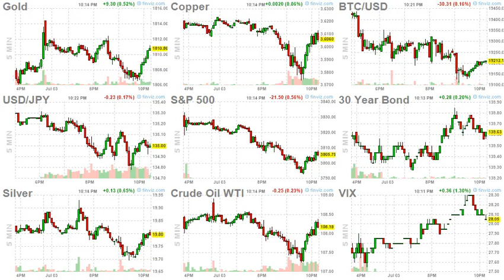ArrayD 20220703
1
00:00:00 -- 00:00:02
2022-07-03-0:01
Leaked Documents Reveal Wide Scope Of China's Human Rights Violations In Xinjiang

2
00:00:02 -- 00:00:04
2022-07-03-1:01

3
00:00:04 -- 00:00:06
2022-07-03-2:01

4
00:00:06 -- 00:00:08
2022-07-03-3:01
Declassified Doc Shows UK Knew In Real-Time It Was Helping Terror Groups In Overthrowing Gaddafi

5
00:00:08 -- 00:00:10
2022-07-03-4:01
Most Dangerous Time To Drive Is Independence Day Weekend

6
00:00:10 -- 00:00:12
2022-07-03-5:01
Does Sam Bankman-Fried Own Everything Now: Recap Of Last Week's Top Crypto News

7
00:00:12 -- 00:00:14
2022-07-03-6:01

8
00:00:14 -- 00:00:16
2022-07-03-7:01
We Need To Declare Our Independence From The Federal Reserve

9
00:00:16 -- 00:00:18
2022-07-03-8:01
Amazon Cancels Or Delays Plans For At Least 16 Warehouses This Year

10
00:00:18 -- 00:00:20
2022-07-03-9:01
IEA: Global Nuclear Capacity Needs To Double To Meet Net-Zero Goals

11
00:00:20 -- 00:00:22
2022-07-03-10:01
"Misdirection" Or "Misunderstanding" - Bezos Blasts Biden Blaming Gas Station Owners For High Prices

12
00:00:22 -- 00:00:24
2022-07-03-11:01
NY Governor To Require 3 Years Of Social Media History To Obtain Concealed Carry Permit

13
00:00:24 -- 00:00:26
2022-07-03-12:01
Morgan Stanley: As The Recession Arrives, Will We See A Surge In Corporate Defaults

14
00:00:26 -- 00:00:28
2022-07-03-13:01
Visualizing Interest Rate Hikes Vs Inflation Rate, By Country

15
00:00:28 -- 00:00:30
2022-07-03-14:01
Apple Hikes iPhone 13 By 19% In Japan Months After CFO Cites FX Concerns

16
00:00:30 -- 00:00:32
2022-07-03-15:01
To Avoid Civil War, Learn To Tolerate Different Laws In Different States

17
00:00:32 -- 00:00:34
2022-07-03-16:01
The Economic Growth That Never Was

18
00:00:34 -- 00:00:36
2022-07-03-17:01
Visualizing China's Rise To Economic Superpower

19
00:00:36 -- 00:00:38
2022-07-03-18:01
The Economic Implications Of The US Urban Exodus

20
00:00:38 -- 00:00:40
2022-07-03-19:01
China Tightens Rules For Online Platforms, Requiring Companies To Authenticate Users' Identities

21
00:00:40 -- 00:00:42
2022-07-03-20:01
'Reset' This!

22
00:00:42 -- 00:00:44
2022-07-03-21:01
'Reset' This!

23
00:00:44 -- 00:00:46
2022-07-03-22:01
'Reset' This!

24
00:00:46 -- 00:00:47
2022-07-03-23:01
'Reset' This!